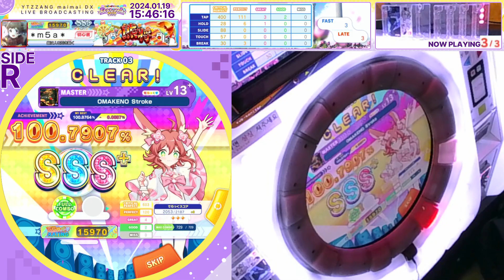[maimai でらっくす BUDDiES] OMAKENO Stroke MAS 100.7907% FC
Play:＊ｍ５ａ＊(mocacocoa)
Location:YEONGTONG JJANG(Line REC) / Korea